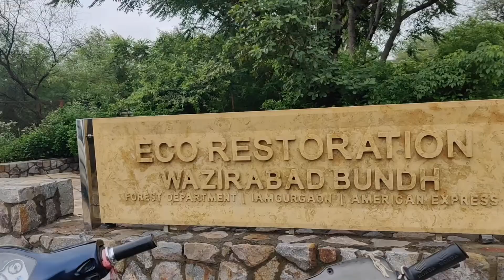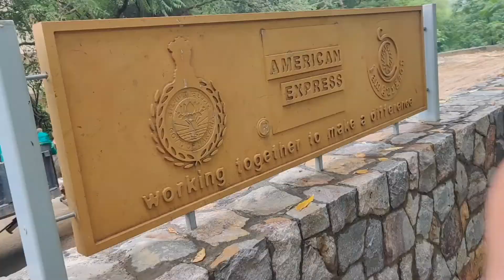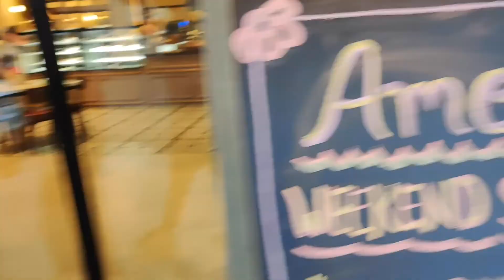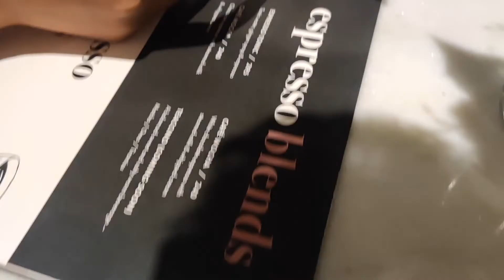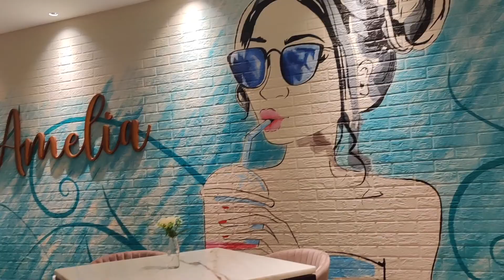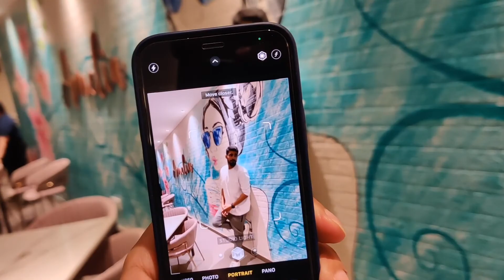THIS LANE CAN HELP YOU BEAT TRAFFIC BUT NO ONE KNOWS ABOUT IT !!!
We visited the eco-restoration lane and Amelia in this vlog.